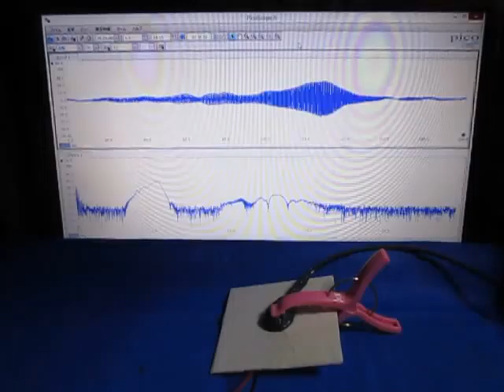超音波に関する基礎実験 （超音波システム研究所 ultrasonic-labo）